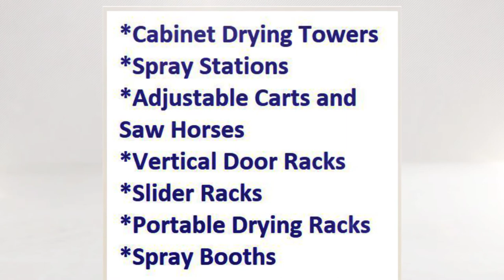Paint Spray Rack Systems - Spray Booths - Drying Racks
Fast‌ ‌Rack‌ ‌Equipment‌ ‌LLC‌ ‌provides‌ ‌professional‌ ‌grade‌ ‌finishing‌ ‌and ‌racking‌ ‌equipment‌ ‌for‌ ‌the‌ ‌paint‌ and wood‌ ‌finishing‌ ‌industry.‌ ‌Our‌ ‌equipment‌ ‌includes‌ ‌everything‌ ‌from‌ ‌drying‌ ‌racks‌ ‌to‌ ‌cabinet‌ ‌and‌ ‌door‌ ‌finishing‌ ‌products.‌